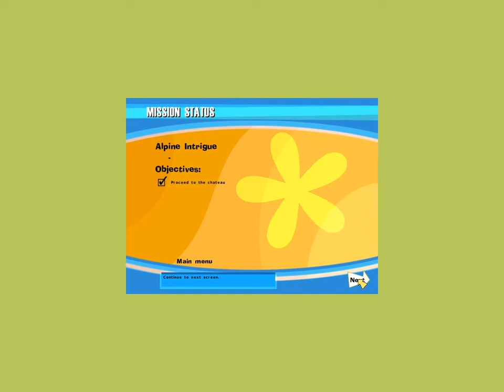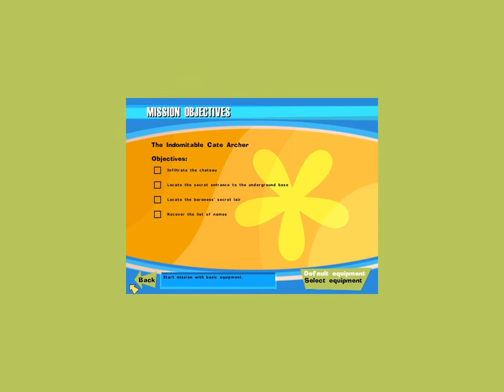Let's Play N.O.L.F. M12 pt. 5 - The Disappearing Snowmobile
As I head for the gondola, my snowmobile mysteriously disappears... but no matter since there aren't any more jumps to deal with.